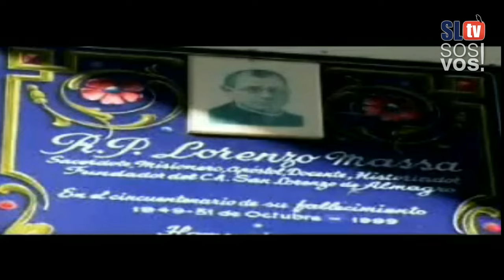Felices 109 años de pasión | San Lorenzo TV